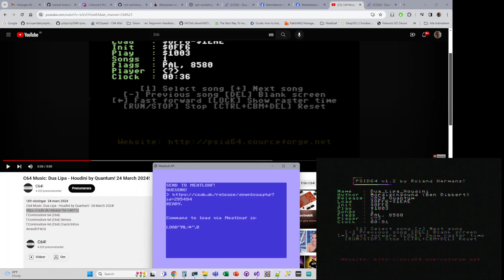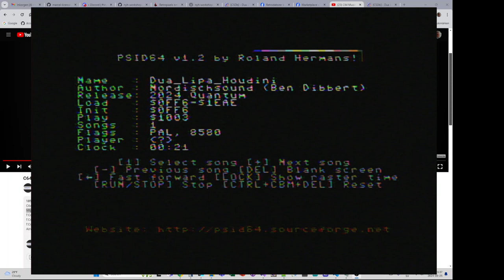Send To Meatloaf - simple web integration for C64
This highlights a short demo I did to show the powerful Chrome plug-in created by Jaime, for the C64 Meatloaf project. Meatloaf is a Virtual IEC device that makes it possible to interact with Internet on your C64 as simple as loading a disk in your diskdrive.